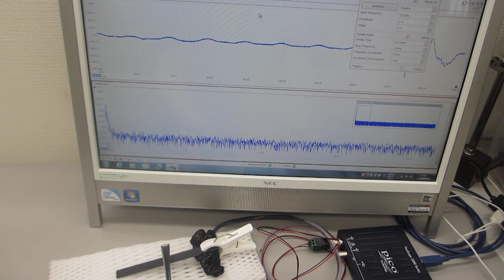超音波テスターＮＡ（オシロスコープ100MHzタイプ）の超音波発振機能を利用した実験動画（超音波システム研究所）